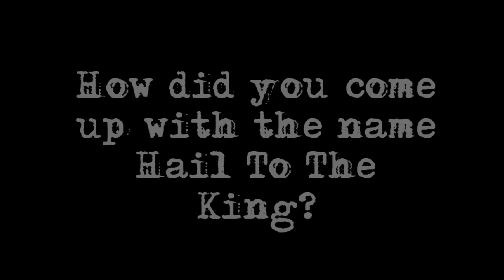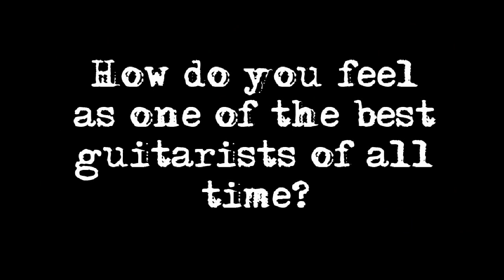Interview with M.shadows before a concert in Poland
Avenged Sevenfold, Poland, Łódź, 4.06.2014.

Fragment wywiadu pochodzi ze źródeł organizatora koncertu - Live Nation Polska.